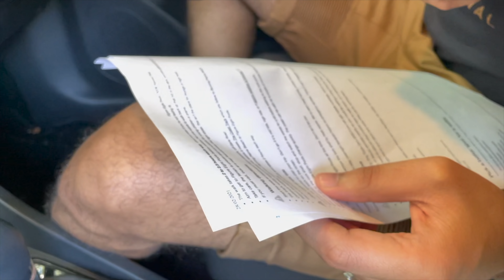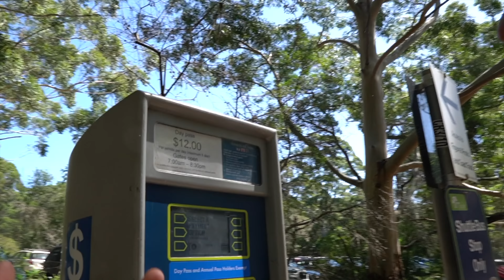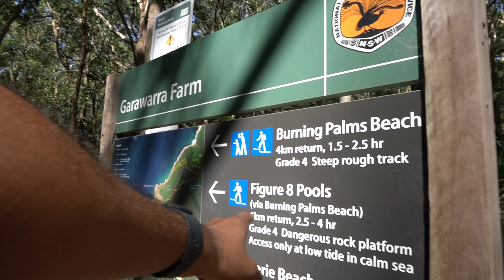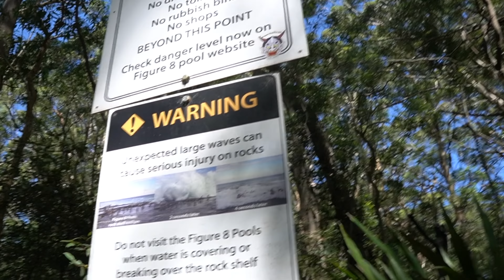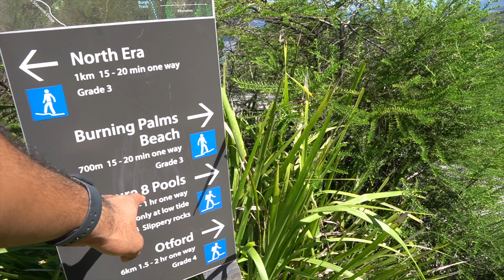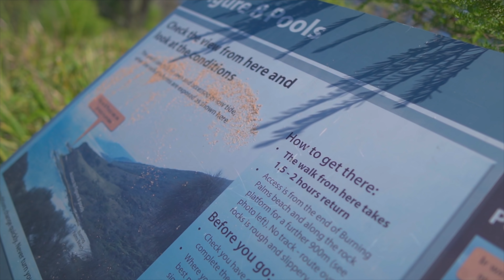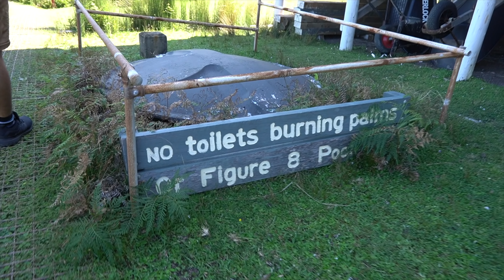DENTIST BHAI KAHA LE AAYE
In this video, I went to see the Figure Eight Pool. It is located on a dangerous rock shelf in Sydney's Royal National Park near Burning Palms Beach. Plan your trip using the wave risk forecast.